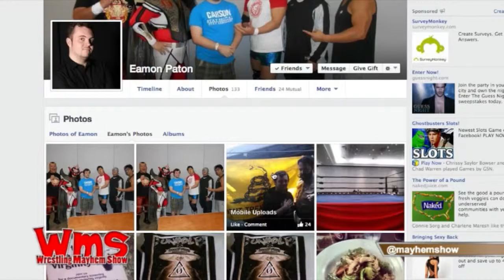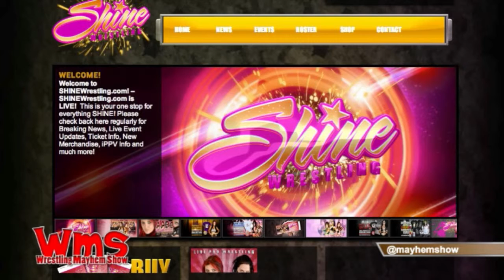Indy Minute 10/22/13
We have the indy minute! We talk about last weeks ACW, IWC, NWA shows and the upcoming ROH show this weekend.